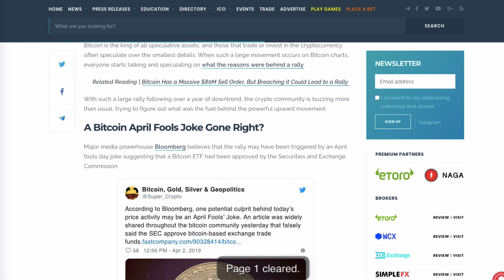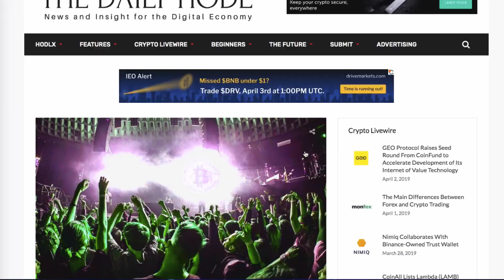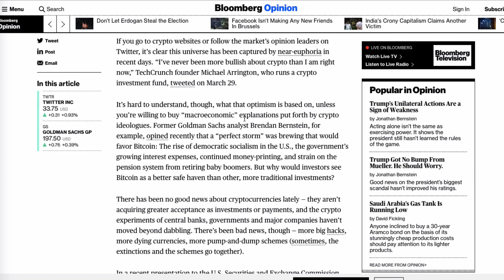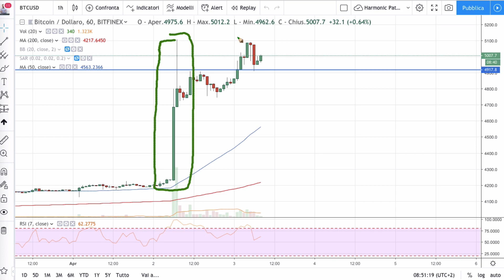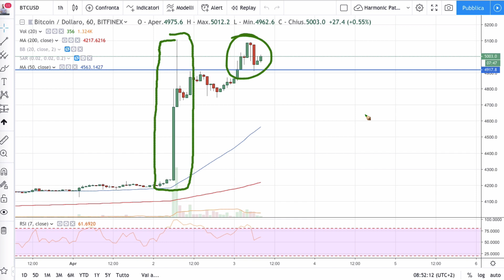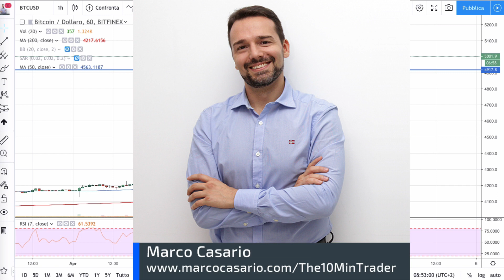Il Momento Giusto di Bitcoin visto che Tutti ne Parlano ora ?